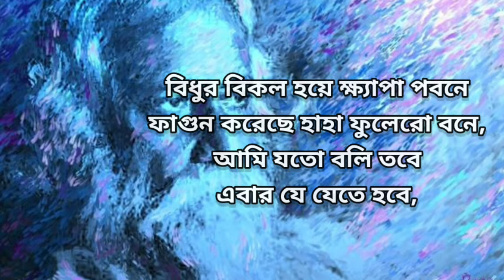O je mane na mana | ও যে মানে না মানা | Guitar instrumental song | Guitar Cover | Rabindrasangit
lyrics -

ও যে মানে না মানা
আঁখি ফিরাইলে বলে না না না

যতো বলি নাই রাতি
মলিনো হয়েছে বাতি,
মলিনো হয়েছে বাতি,
মুখপানে চেয়ে বলে না না না

বিধুর বিকল হয়ে ক্ষ্যাপা পবনে
ফাগুন করেছে হাহা ফুলেরো বনে,
আমি যতো বলি তবে
এবার যে যেতে হবে,
দুয়ারে দাঁড়ায়ে বলে না না না